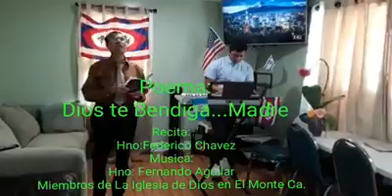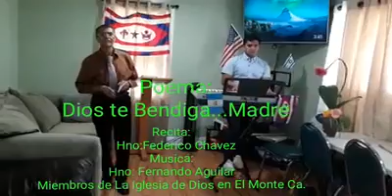"Dios te bendiga Madre" por Federico Chavez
Supervisor General Obispo Oscar Pimentel
197 Tillie Road
Cleveland, Tennessee, 37312